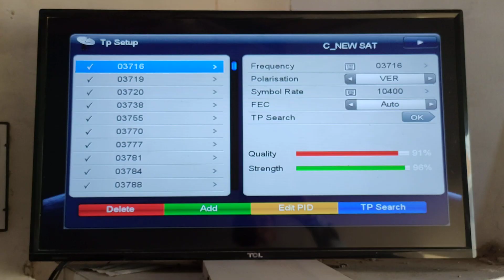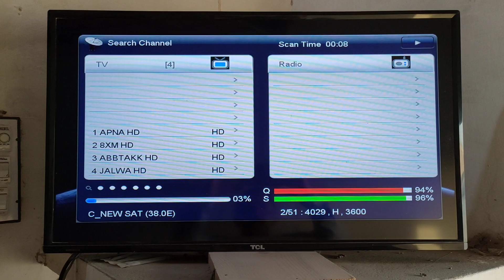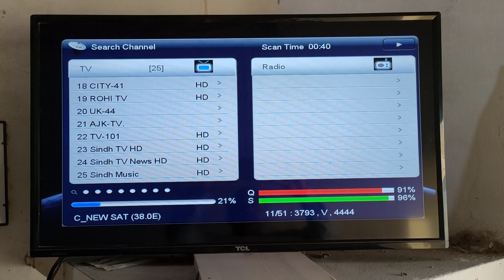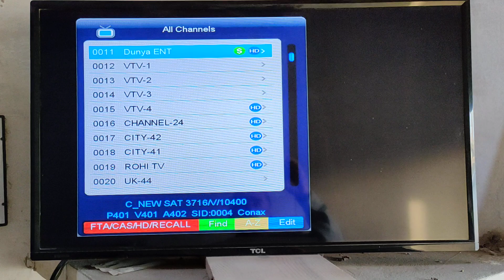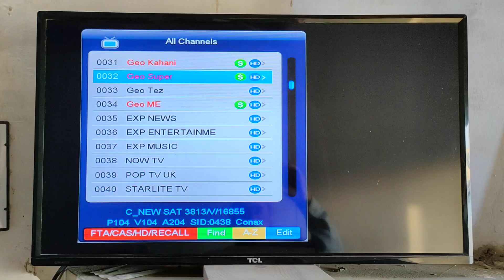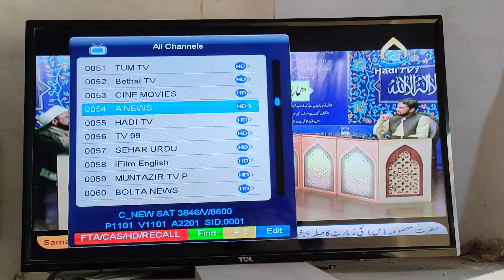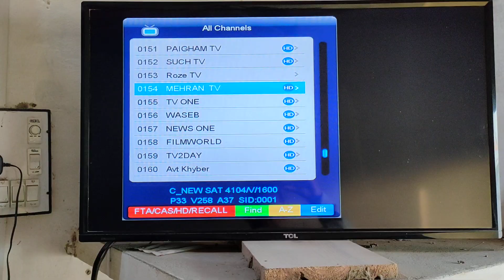Paksat 38E Full dish setting latest Channel list 30-06-2021.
Paksat 38E New video 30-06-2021

Summer result of paksat.

Dish size used in this video : 7 feet